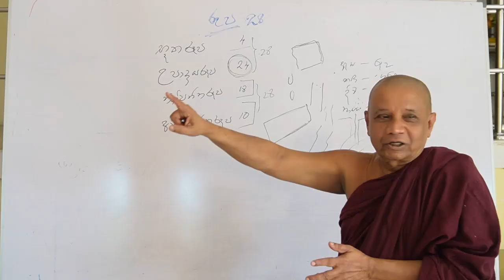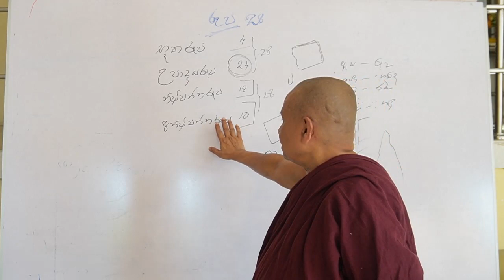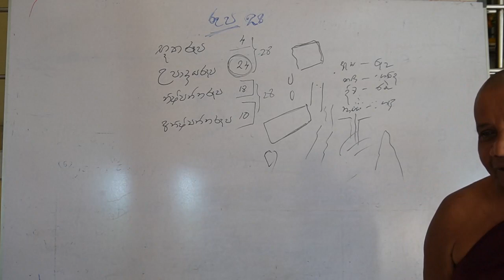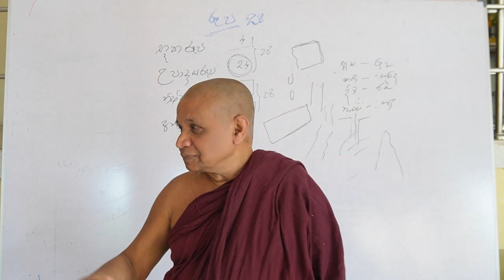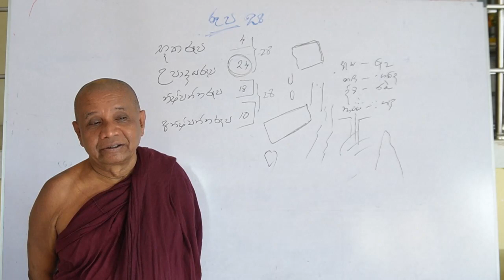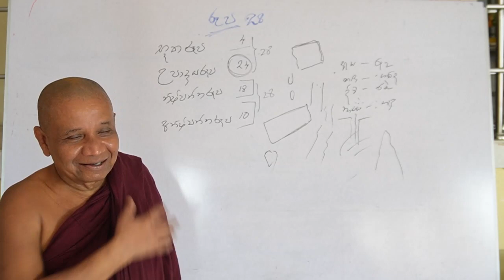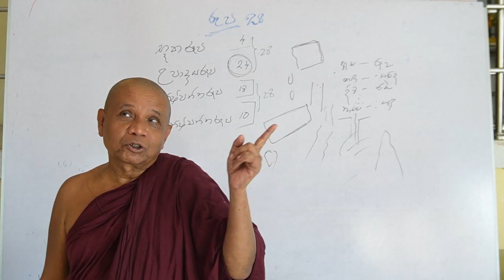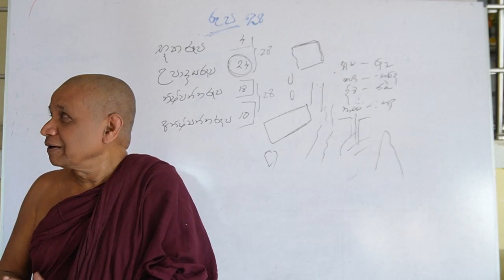abidharmaya | nivana | අභිධර්මය | dharmadesana | bhavana | kadawatha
@theravadamahaviharaya abidharmaya | nivana |